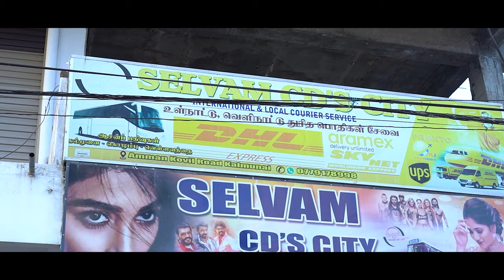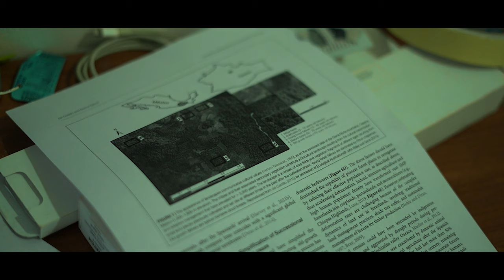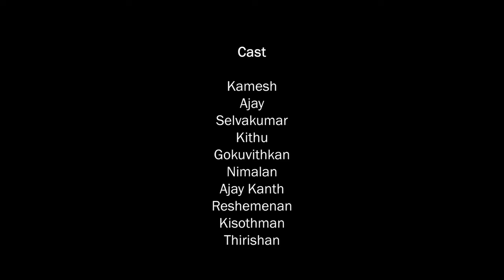Black Image | Movie 2024 | Kamesh | Ajay Vijindran | Zahar Arun | Sanjeev. R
Written & Direction:  Zahar Arunn. K

Background Score, Sfx & Mixing  : Sanjeev.R
   / rsanjeevveena
  / shan_sanjeev

Editor/ Cinematographer : Zahar Arunn
   / arunnzahar
  / zahar_arunn

Associate Director :  Ajay Vijindran
   / vn.aj.3
  / ajay_vijindran_

Chatter Box Production
Associate with Alpha Entertainment

BLACK IMAGE

Cast: Kamesh | Ajay | Selvakumar | Kithu | GOKUVITHAKAN   Nimalan | Ajay Kanth | Reshemenan | Kisothman | Moneshan

Director of Photography: Zahar Arunn. K
Edit & Cinematography : Zahar Arunn. K
Colours : Zahar Arunn. K
Produced by:  Chatter Box

Timecode

00:00 - Intro AD
00:48 - 2:36 - Story of Image
2:37 - 3:56 - Bloody Intro
3:58 - 4:45 - Doctor conversation
4:45 - 5:25   Radio news
5:25 - 5:50   Training memories
5:56 - 7:15   Find The house
7:20 - 7:34   Inside the house
7:40 - 8:12   Horrible sound
8:13 - 9:49   Psycho Intro

10:22 - 13:36   Opera music
13:39 - 15:27   Psycho doubt
15:59 - 16:52   Silence
16:58 - 17:17   Psycho Finded that person
17:22 - 17:51   Alex Halation
18:13 - 19:00  Ready To fight
19:10 - 21:24  Fight
21:27 - 22:15  Climax
22:59 - 23:30  Tattoo Story